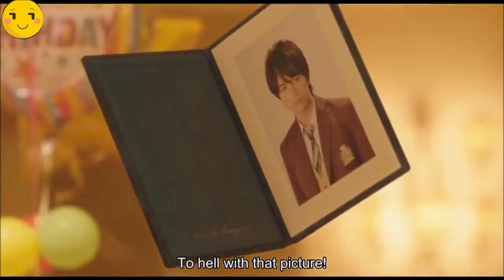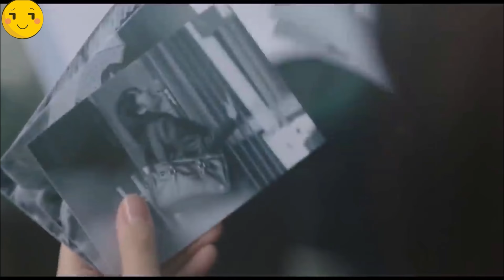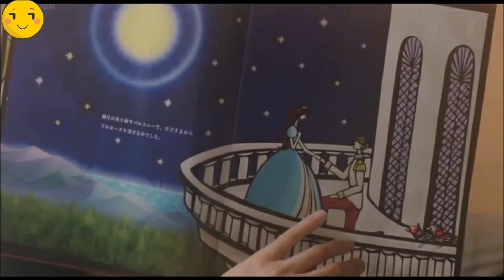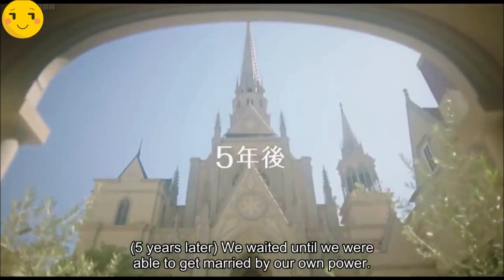ANAK KONGLOMERAT YG MANJA KEMANAPUN PERGI HARUS DIGOTONG PARA PELAYAN, NAMUN SUATU HARI JATUH MISKIN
I'M UNDERAGE BUT I'M NOT A CHILD